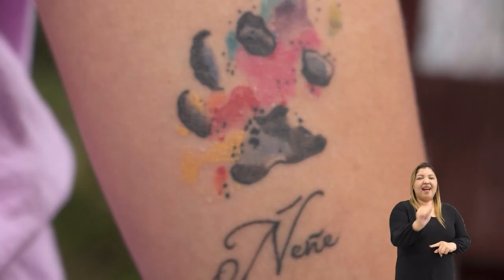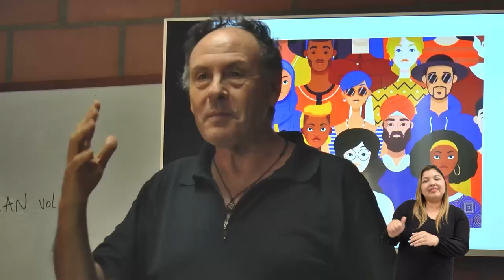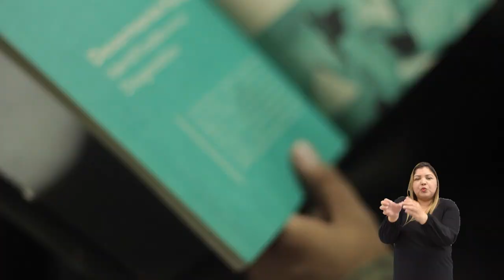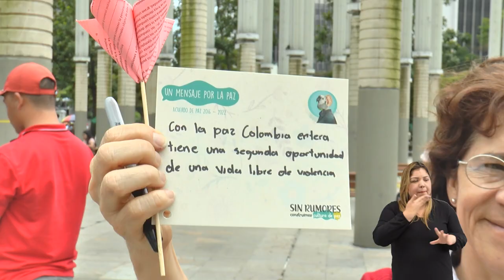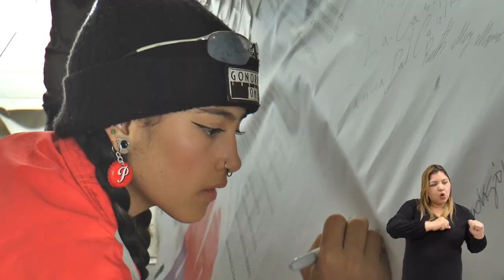Que el prejuicio no nos nuble la mirada. Red Antirumor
Somos una colectividad que, inspirada por las recomendaciones de la Comisión de la Verdad y el espíritu del Acuerdo de Paz, trabaja de forma colaborativa para desmontar rumores, estereotipos y prejuicios sobre la diversidad humana, para así desinstalar las narrativas que reproducen discursos de odio y fortalecer la cultura de paz en la ciudad de Medellín.

Nuestra red está constituida por personas, organizaciones, colectivos y colectivas, entidades de carácter público, privado, mixto y/o sus dependencias, programas, proyectos e iniciativas, quienes asumimos el compromiso de luchar contra cualquier forma de discriminación que atente contra el reconocimiento de la diferencia, y obstaculice un diálogo social amplio y abierto entre toda la ciudadanía.